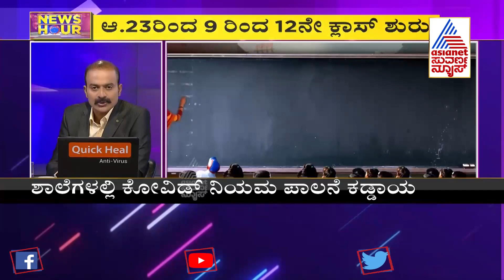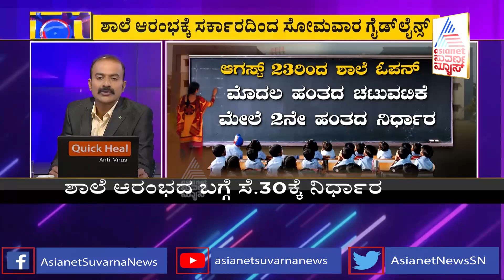Karnataka To Open Schools For Class 9-12 Students From Aug 23